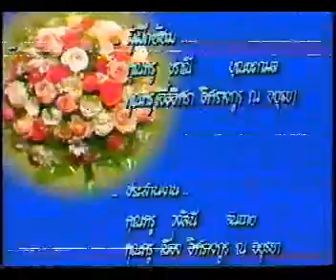พระองค์ภาทรงขับร้องเพลงชะตาชีวิต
พระเจ้าหลานเธอ พระองค์เจ้าพัชรกิติยาภา ทรงขับร้องเพลงพระราชนิพนธ์ชะตาชีวิต